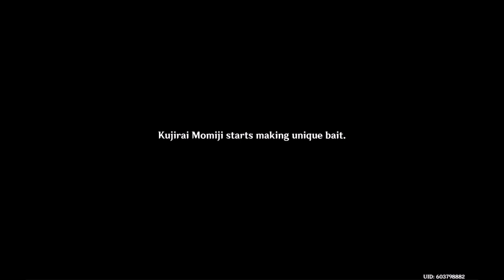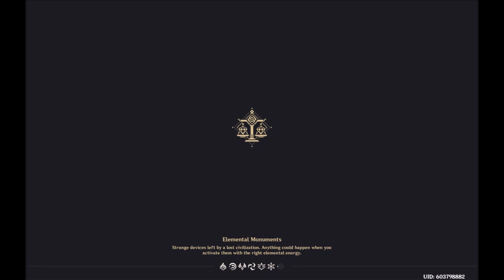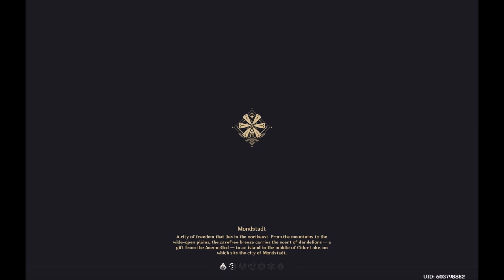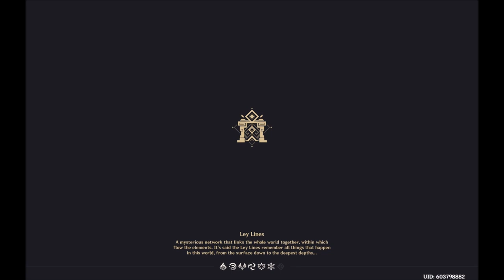Genshin Impact of Side Quests,Test Plays, & Extras Together #5